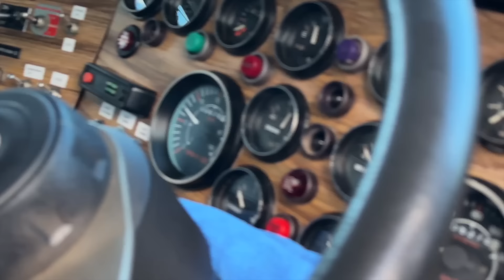JON KELLY from Mega Truckers & Aussie truck rehab TV show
Yes we had a local Aussie Celebrity come to our first ever joes truck meet ! brining along his Peterbuilt & western star trucks.